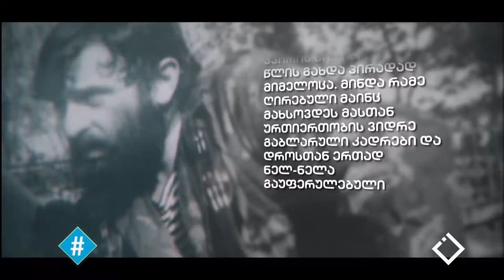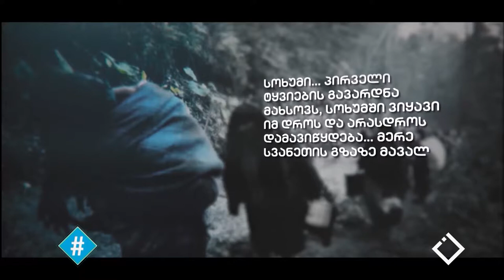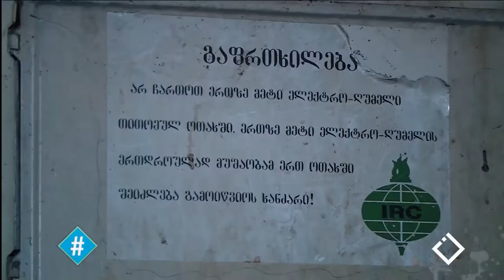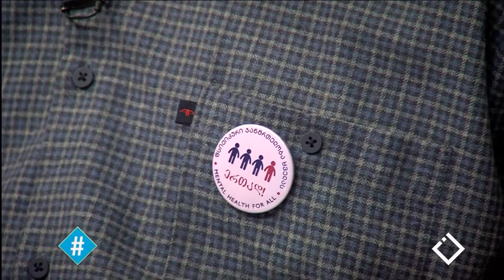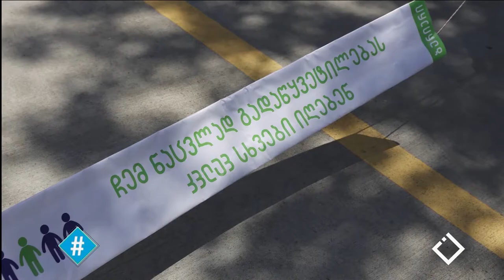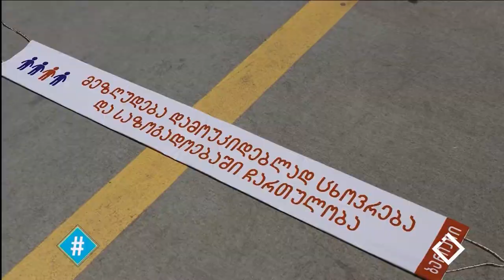27.09.2019 - სრული გადაცემა / ჰეშთეგი / Hashtag